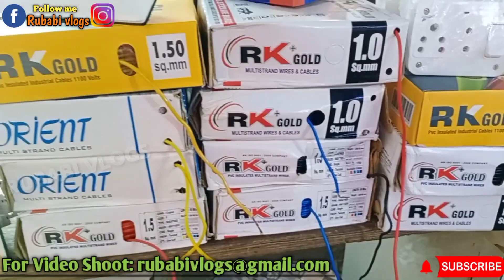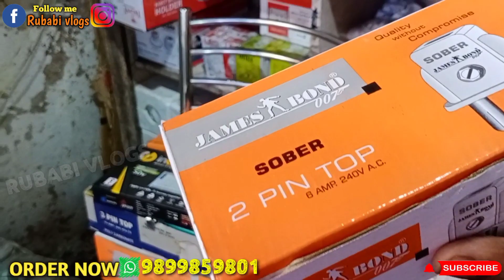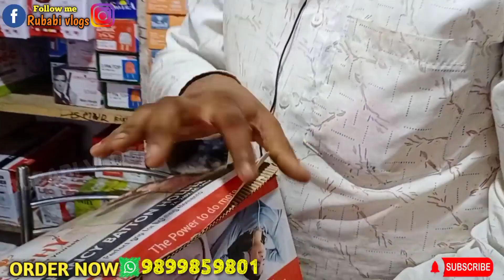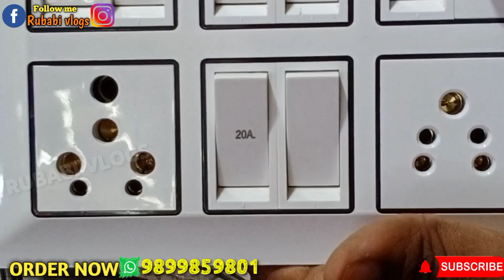Switch, Soket, Holder, Wire, Led Bulb, Pvc Tep, Led Panel | Electronic Wholesale Market in Delhi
video Tittle

              SHOPKEEPER DEATELES
Shop Name:- SHIV ELECTRICAL
Address – Khoka No. 7B, Opp Y.P. Electrical
Bhagirath palace, DelhI - 110006

अपनी दुकान की वीडियो बनवाने के लिए इस पर whatsapp/Call करें-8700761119

Welcome you all to My Channel rubabi vlogs is all about, (Indian Market & Lifestyle vloge). I m Upload so many type of Video in to my channel Related For Lifestyle

WARNING ⚠️
THIS VIDEO IS ONLY FOR THE PURPOSE OF EDUCATION. WE ARE JUST PROVIDING MARKET INFORMATION. RUBABI VLOGS.IS NOT PROMOTING OR DEFAMING ANY BRAND IN ANY WAY.

searching keys...

electrical goods wholesale market in delhi,wholesale electrical market in delhi,all brand electric shop items,top quality low price fitting wire,electrical wholesale market in india,bijli ka saman wholesale,electric wholesale market,electrical wire wholesale market in delhi,bhagirath palace light market,electronic wholesaler in delhi,